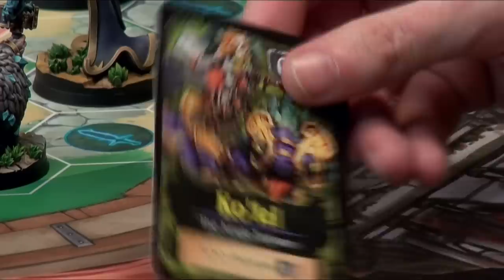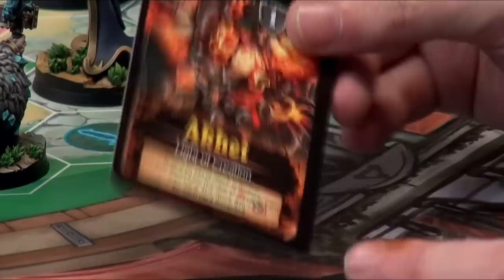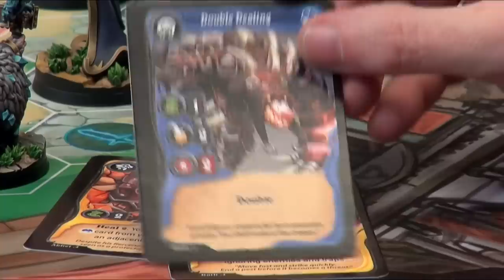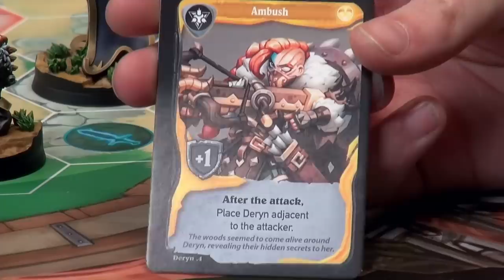Mythic Games Introduce Their Next Game: Super Fantasy Brawl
Az from Mythic Games tells us all about their next fast-paced competitive miniatures game, Super Fantasy Brawl.

Coming to Kickstarter later this year players will form teams of three mighty champions to battle for domination of the arena, each represented by the beautifully sculpted miniatures which Mythic are known for.

Who else wants to field Gold'arr?